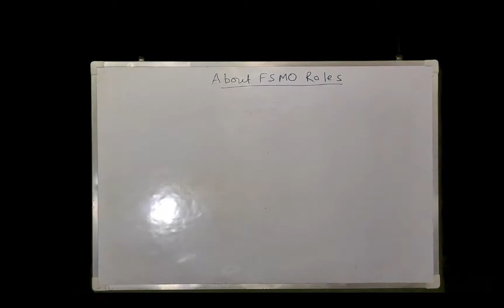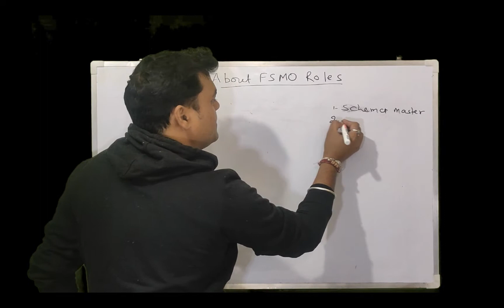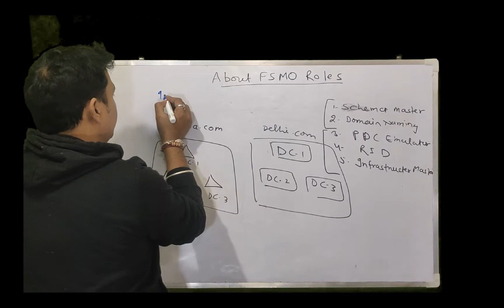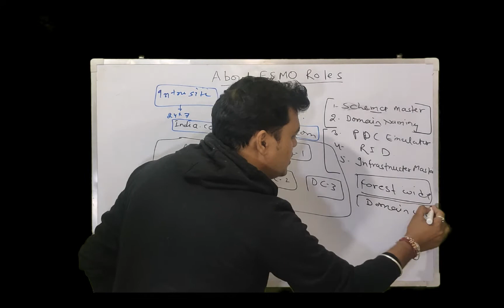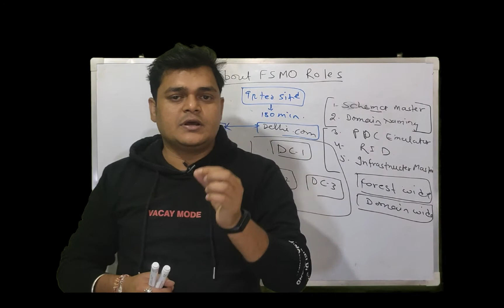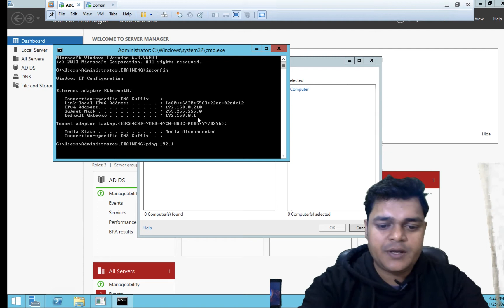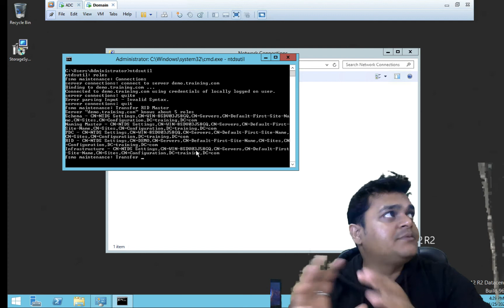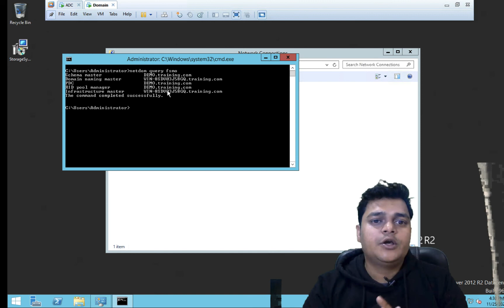What is FSMO Roles ? How to Transfer FSMO roles step by step in Hindi | Become System Administrator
Hello Everyone,

In this video you will learn about FSMO , How to transfer role step by step in Hindi.